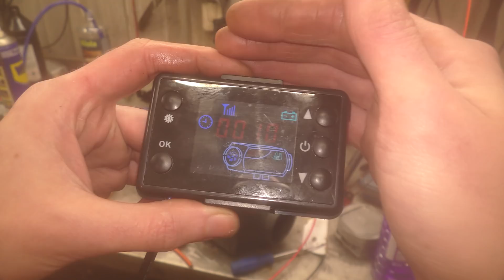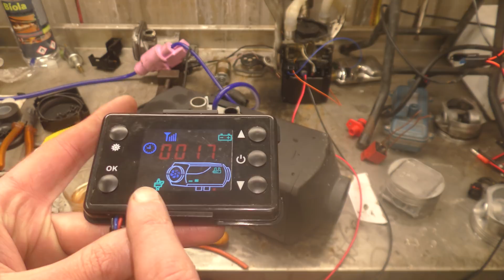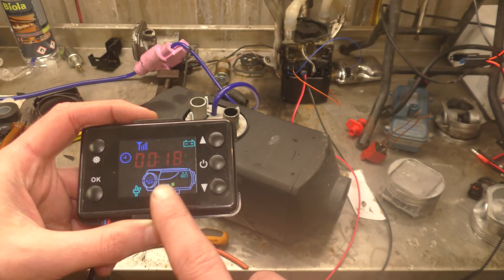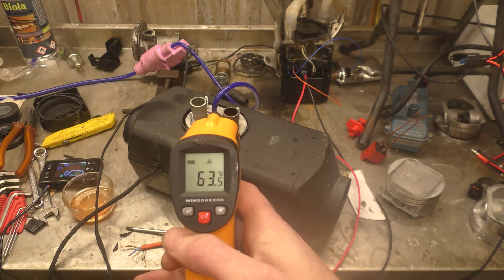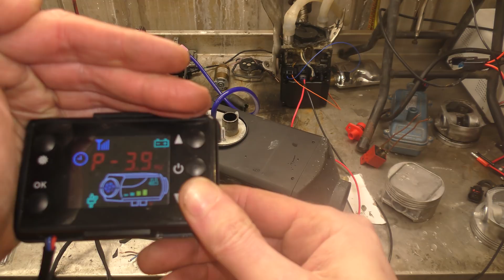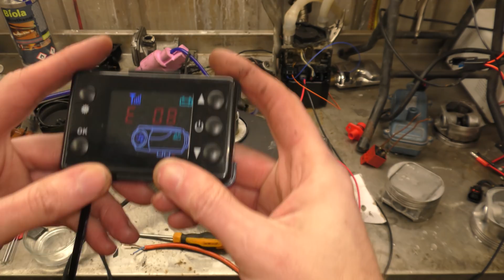Diesel heater on Ethanol / BioEthanol and Methylated Spirits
Still hasn't exploded.  More fuels that will work and will work better with some tweaking.